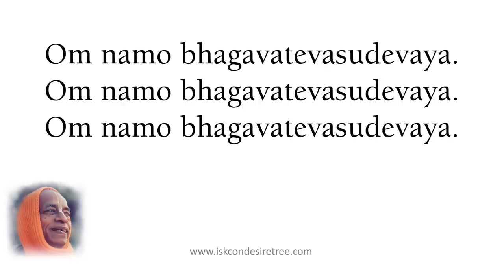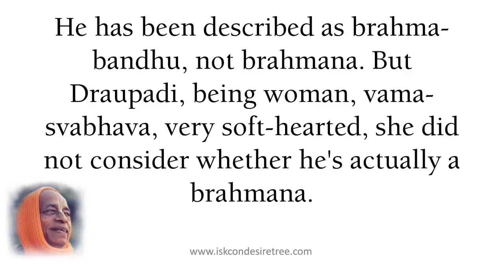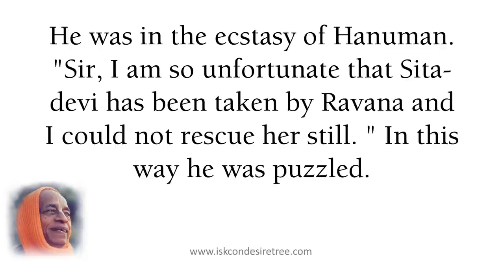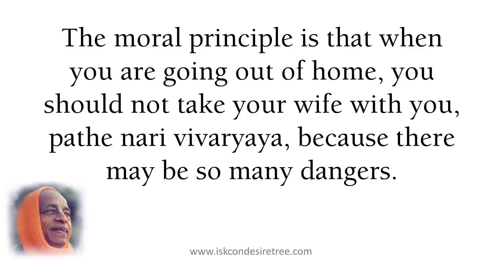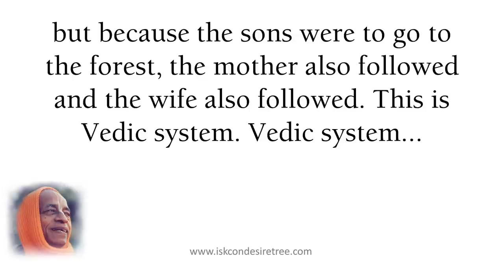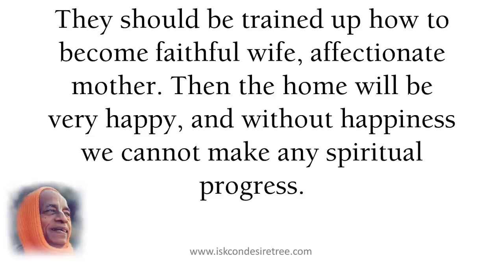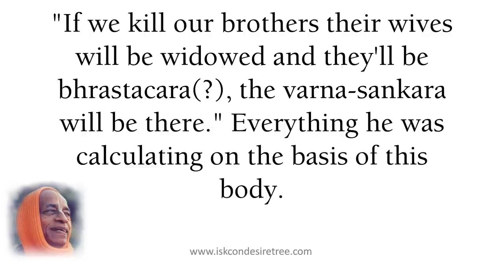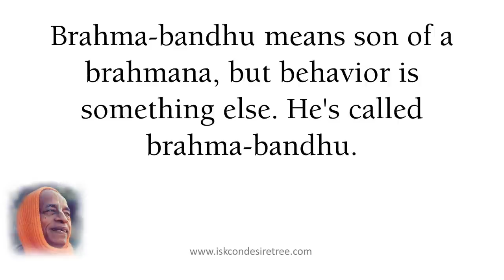Husband, Wife And Happy Home by Srila Prabhupada (SB 01.07.43) at Vrndavana, October 3, 1976